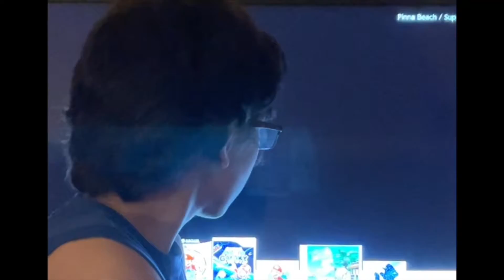The answer is yes... And no (But Mostly Yes) SM64 #4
In today's episode, I say yes (and no), the eel can come out to play, certainty, AAAAARRRGH!, do a flip (again), and I get injured during triumph.